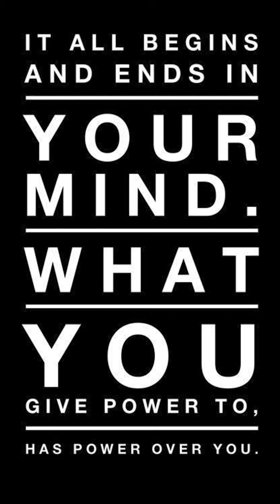You choose what you think!